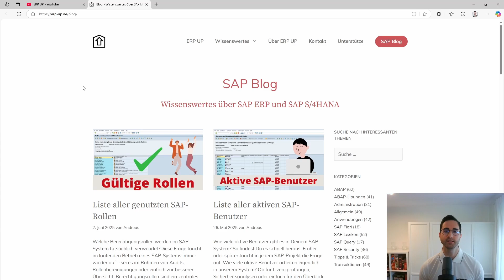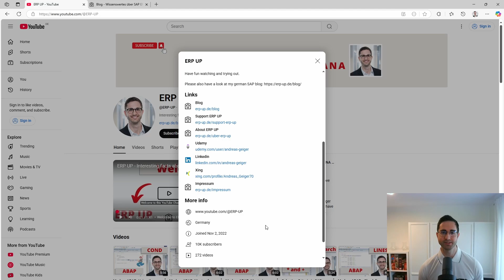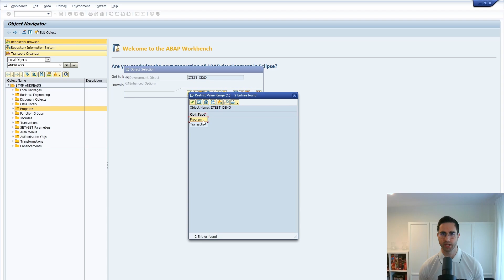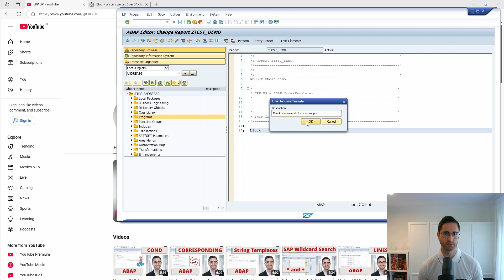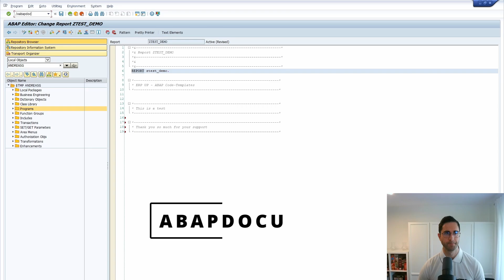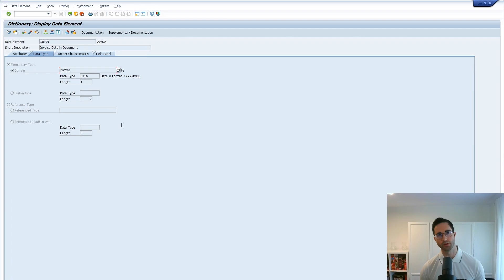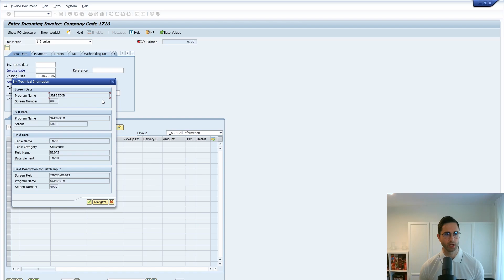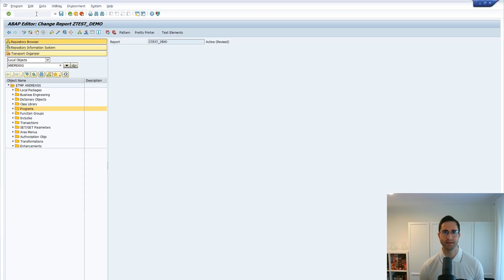10,000 Subscribers Special 🎉 | My 5 Favorite SAP Tips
To celebrate this milestone, I'm sharing my 5 favorite SAP tricks that have helped me work smarter, not harder. Thank you so much for your amazing support. I really appreciate this.

🎬 Content Timestamps:
00:00 - Channel description
02:30 - Intro
02:58 - Search Options in SE80
04:45 - Code Templates
07:06 - ABAP Documentation
08:40 - F1 Help
10:01 - Search for SAP Transactions
11:29 - /NEX
12:24 - Outro